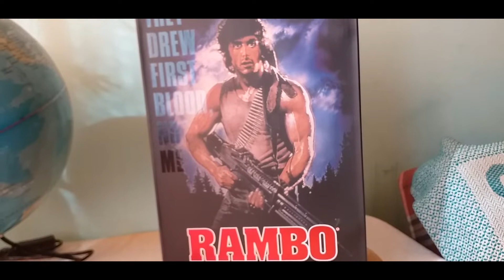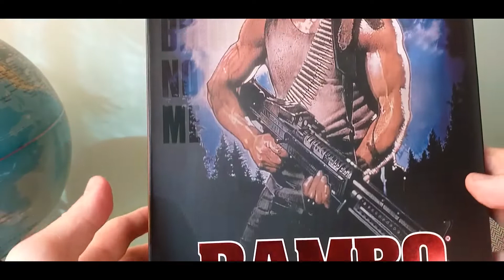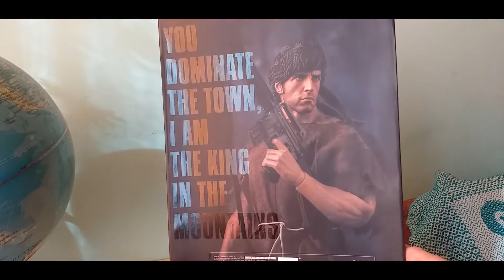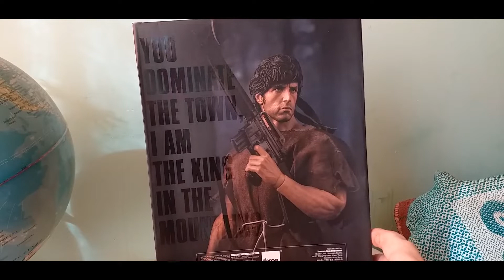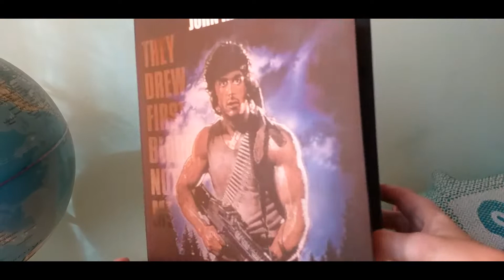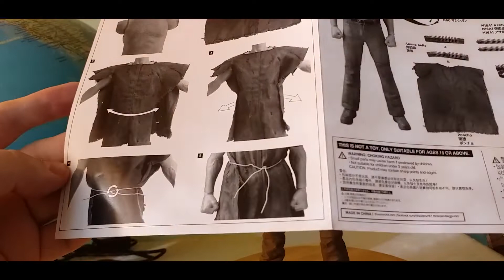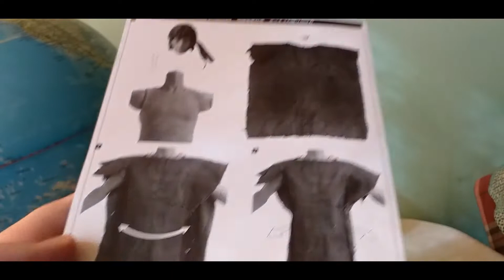Rambo First Blood Threezero 1/6 Scale Figure Unboxing PART 1